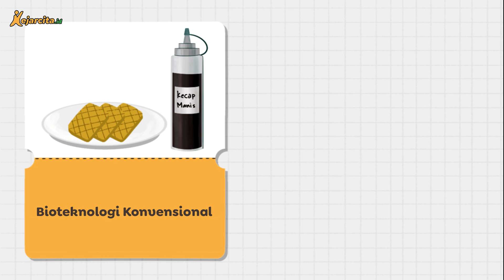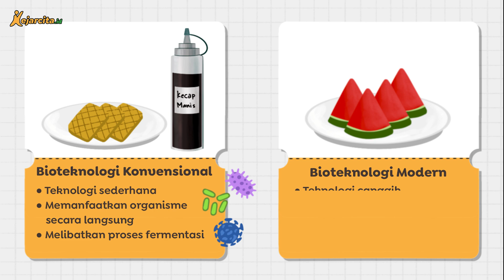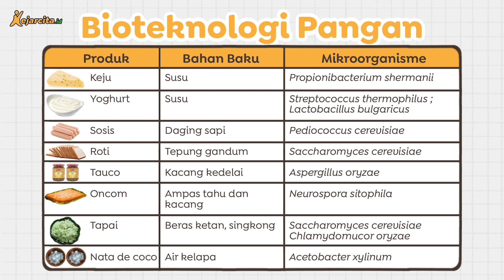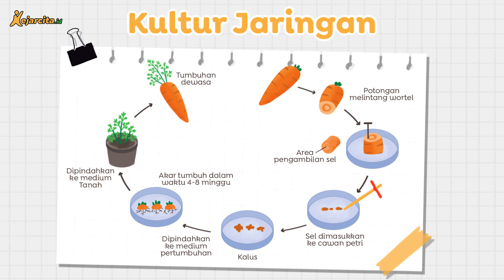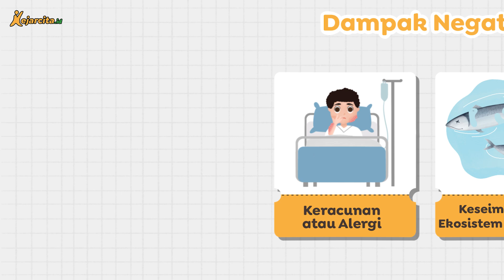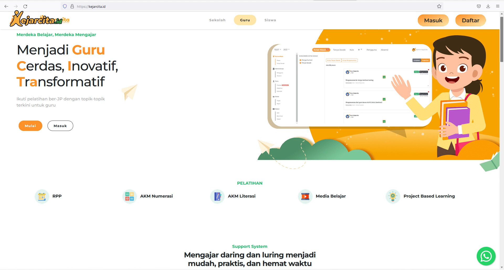Bioteknologi | IPA SMP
Animasi Kartun Bioteknologi (IPA Kelas 9 SMP).
Cita sedang membantu Ibu menyiapkan makan siang. Ada tempe goreng dan semur ayam kesukaan Cita. Ibu bilang, tempe dan kecap untuk semur terbuat dari bahan yang sama, yaitu kacang kedelai. Ibu juga sudah menyiapkan buah semangka tanpa biji sebagai hidangan penutup.
Cita jadi penasaran, kenapa kacang kedelai bisa berubah menjadi tempe atau kecap, ya? Lalu, kenapa ada semangka yang tidak punya biji? Yuk simak pembahasan lengkapnya!
Di dalamnya akan membahas mengenai:
1. Rekayasa Genetika
2. Penerapan Bioteknologi
3. Bioteknologi Pangan
4. Tujuan Bioteknologi Pertanian
5. Bioteknologi Peternakan, Bioteknologi Kesehatan, Bioteknologi Lingkungan, Bioteknologi Energi, Dampak Negatif Bioteknologi
6. Gimana Biar jadi Lebih Bijak?
7. Soal Kece